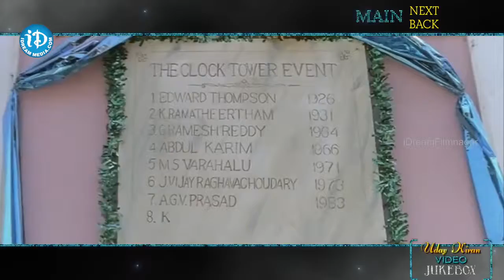Super hit songs Telugu udaykiran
G.h.u